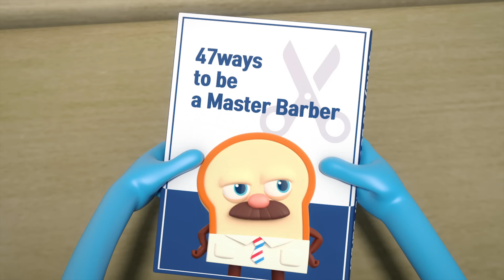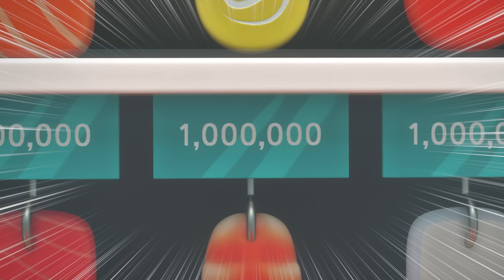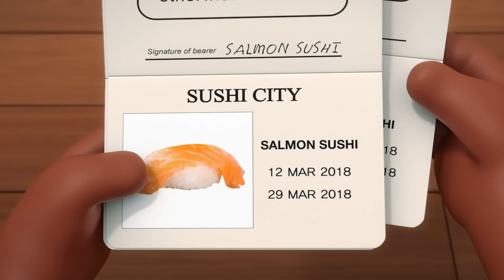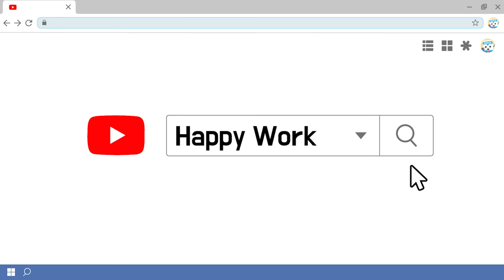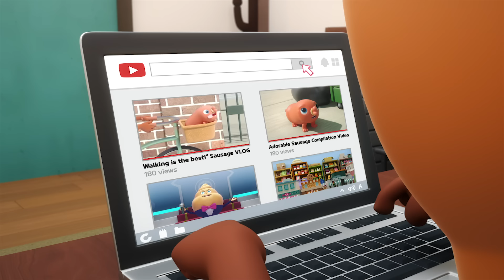BreadBarbershop3 | How to enjoy your vacation | english /animation/dessert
How to enjoy your vacation